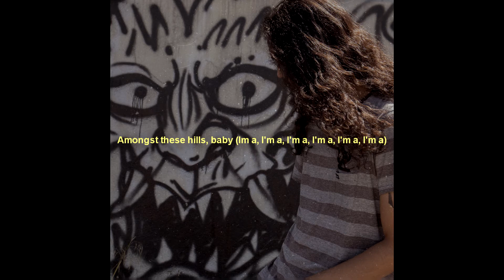joji - pretty boy (cover)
I loved this song when i listened to it for the first time, it got stuck in my head for a while, then i saw a cover by Su Lee and decided to give it a try and this was the result, hope you like it :)
the original song is from the album Nectar

I made an album with some friends if you are interested:

YOU CAN LISTEN THE WHOLE 'A LOVE SONG TO FREEDOM ALBUM' BY SENNA HERE: